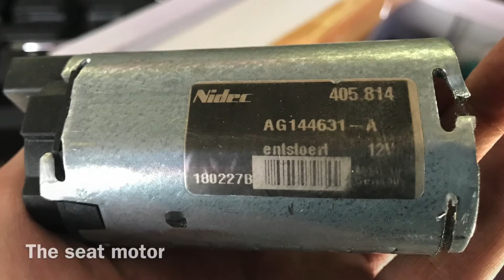Ford Everest 3.2 3rd Row Seat Not Working [FIX]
Short video showing a quick fix if one of the 3rd row power seat is not working.

Vehicle Model: Ford Everest 3.2 2018

Background: Left side power seat has a busted motor. The seat can't be folded manually since the motor's spindle is holding it in place. This situation lowers the storage capacity of the vehicle.

Solution:
1. Disassemble the frame and wiring.
2. Cut the motor in half using an angle grinder to allow removal of the spindle.
3. Remove the locking pin holding the spindle from the motor frame.
4. Reassemble the frame and wiring.
5. Done.
[The seat motor part is Nidec AG144631-A. If you are able to acquire a spare part, you may simply install it for a permanent and final fix.]

Commentary: This procedure is pretty barbaric. I see it as a brute force solution while searching for a spare part.
Good luck and I hope this helped!